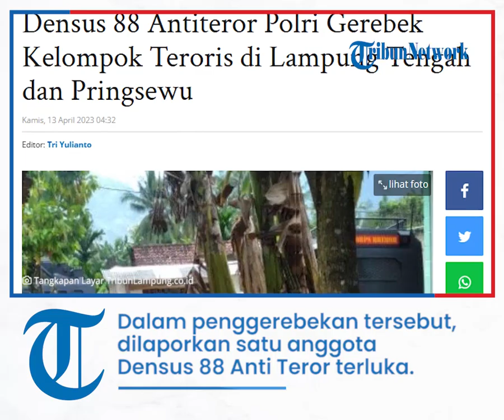Densus 88 Antiteror Polri Gerebek Kelompok Teroris di Lampung Tengah, Tembak Mati 2 Terduga Teroris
TRIBUN-VIDEO.COM - Detasemen Khusus (Densus) 88 Antiteror Polri menggerebek kelompok teroris di Lampung.

Penggerebekan teroris oleh Densus 88 di Lampung dilakukan di wilayah Pringsewu dan Lampung Tengah.

Lokasi teroris yang digerebek Densus 88 di Lampung tersebut berada di hutan lindung Register 22 yang wilayahnya terbagi Pringsewu dan Lampung Tengah.

"Iya benar. Saat ini petugas Densus 88 masih bekerja di lapangan secara intensif menindaklanjuti seluruh rangkaian penegakan hukum ini," ucap Karo Penmas Divisi Humas Polri Brigjen Pol Ahmad Ramadhan kepada Tribunnews.com, Rabu (12/3/2023) malam.

Dari informasi yang dihimpun, lokasi penggerebekan kelompok teroris itu tepatnya di Umbul Way Kiri, Margorejo Margosari, Kecamatan Pagelaran, Pringsewu, Lampung.

Juru Bicara Densus 88 Antiteror Polri Kombes Pol Aswin Siregar juga menyebut saat ini tim masih fokus melakukan pengembangan di lokasi.

Meski begitu, Aswin belum membeberkan lebih rinci terkait jumlah teroris yang dilakukan penangkapan maupun terafiliasi dalam kelompok teroris apa.

"Personel Densus 88 masih bekerja di lapangan, nanti kami update. Masih intensif dan fokus di lapangan dulu," tuturnya.

Dari informasi yang didapat Tribun Lampung, ada dua terduga teroris tewas dalam penggerebekan tersebut.

Kemudian saat ini, Densus 88 Anti teror dilaporkan sedang mengejar tiga terduga teroris lainnya.

Adapun lokasi penangkapan di Dusun 03 Kampung Sendang Baru, Kecamatan Sendang Agung Kabupaten Lampung Tengah dan di Umbul Way Kiri Margorejo Margosari Kecamatan Pagelaran, Pringsewu.

Di dua lokasi tersebut, Densus 88 berhasil menembak mati 2 terduga teroris.

Dalam penggerebekan tersebut, dilaporkan satu anggota Densus 88 Anti Teror terluka.

Saat ini, dua jenazah terduga teroris telah dibawa ke rumah sakit Bhayangkara Polda Lampung.

Teroris di Lampung Selatan dan Lampung Utara

Detasemen Khusus (Densus) 88 Antiteror Polri mengamankan dua terduga teroris di Lampung, Selasa (7/2/2023).

Dua terduga itu masing-masing diamankan di Kabupaten Lampung Utara dan Lampung Selatan.

Di Lampung Utara, Densus 88 Antiteror Polri Koordinator Wilayah Sumatra Selatan (Korwil Sumsel) mengamankan terduga teroris berinisial AF di jalan raya, sekitar pukul 05.30 WIB.

Tim juga sempat melakukan penggeledahan di rumah mertua terduga teroris itu.

“Terduga ini merupakan buronan Densus 88, yang terafiliasi dengan Jamaah Islamiyah atau JI,” kata Kapolsek Abung Timur Inspektur Satu Stef Boyoh.

Boyoh mengungkapkan, AF terindikasi terlibat dalam rekrutmen anggota di JI.

“Dia melarikan diri dari Palembang. Densus 88 sudah lama mengintainya,” ujar Boyoh.

Selain mengamankan AF, Densus 88 menggeledah rumah mertua AF.

Dari rumah tersebut, tim menyita sejumlah barang bukti. Antara lain buku tabungan AF dan beberapa buku terkait JI.

“Kami mengimbau warga tetap menjunjung Pancasila dan NKRI (Negara Kesatuan Republik Indonesia) dalam kehidupan bermasyarakat,” pesan Boyoh.

Kepala Desa Penagan Ratu, Taufik, membenarkan penangkapan AF di wilayah desanya oleh Densus 88 Korwil Sumsel.

Namun, jelas dia, AD bukan warga desanya. “Dia pendatang,” katanya.

Adrian, seorang warga, turut membenarkan penggeledahan rumah mertua AF setelah penangkapan AF.

“Aparat menyita KTP terduga, tiga ponsel, dua tas ransel, rompi, buku tabungan,” ujarnya.

Sementara di Lampung Selatan, Densus 88 mengamankan terduga teroris berinisial J, sekitar pukul 05.00 WIB.

Ia diduga juga terlibat jaringan JI.

"Ya benar, (diamankan) oleh Densus 88," ujar Kapolres Lamsel Ajun Komisaris Besar Pol Edwin melalui pesan WhatsApp.

Sementara Kapolsek Penengahan Inspektur Satu Gobel mengungkapkan, terduga dibawa Densus 88 ke Mabes Polri.

Kepala desa setempat, Toto menjelaskan, J sudah lama merantau ke Palembang.

Ia melanjutkan, J kembali ke desanya pada Agustus 2022.

"Mungkin karena ingin menengok orangtua," ucapnya.

Toto mendapat informasi penangkapan J oleh Densus 88, pada Selasa siang dari sejumlah tetangga.

Menurutnya, tim Densus 88 turut menyita dua buku.

Artikel ini telah tayang di TribunLampung.co.id dengan judul Densus 88 Antiteror Polri Gerebek Kelompok Teroris di Lampung Tengah dan Pringsewu,